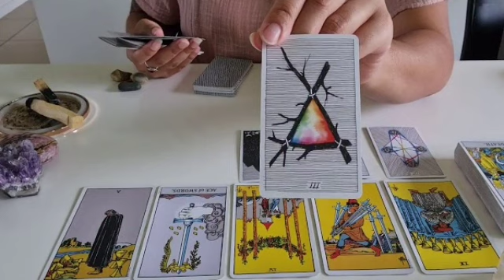برج الدلو لأسبوع الثاني أكتوبر 2022 // قراءة مضبوطة👌لما بتقول هوصل بتوصل😊محدش يقدر يوقفك😌